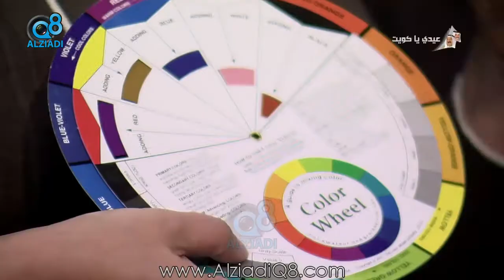برنامج (كويت اليوم) يستضيف " راما الزواوي" صاحبة مشروع لتصنيع الصابون عبر قناة المجلس